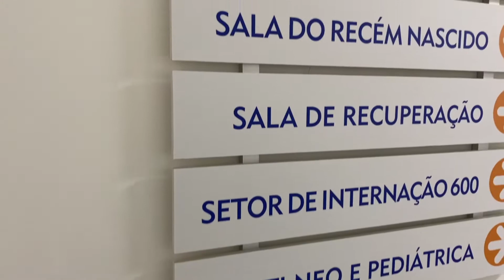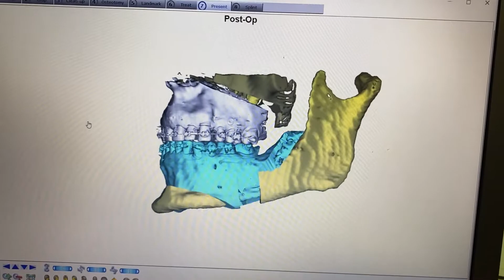VLOG- Cirurgia Ortognática para tratamento de APNÉIA DO SONO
A Cirurgia ortognática proporciona o beneficio estético associado ao beneficio funcional. O VLOG de hoje é sobre essa cirurgia e seus bastidores.